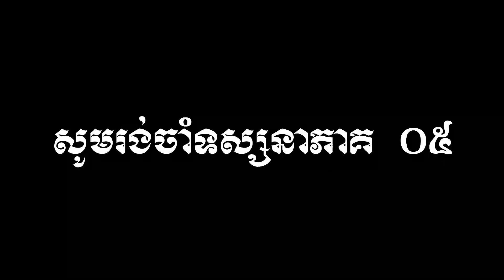វិហ៊ារគួនតិច ០៥/ KOUN TECH 05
This channel is talking about Buddhist, Culture, Civilization and traditional dancing and song.
Thanks